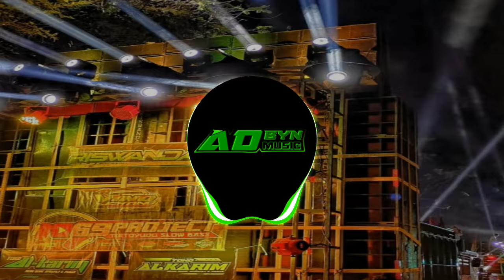DJ MANCING MANIA TERBARU X MANOW MANOW BASS HOREG NULOB NGUK NGUK DJ YANG KALIAN CARI CARI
remixer:adbynofficial
partner: simusmusic

Semoga kalian suka denga karya DJ saya ini ,dan saya berterima kasih kepada anda pembuat / pencipta lagu ini dikarenakan lagunya sangat uwenak didengar .

Saya mengagumi Karya anda yang sangat istimiwir ini 🗿